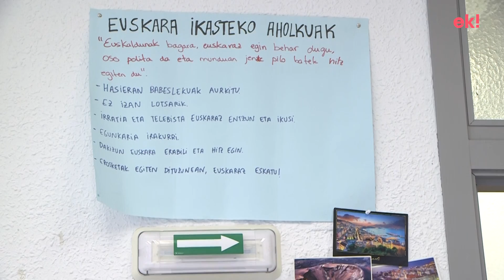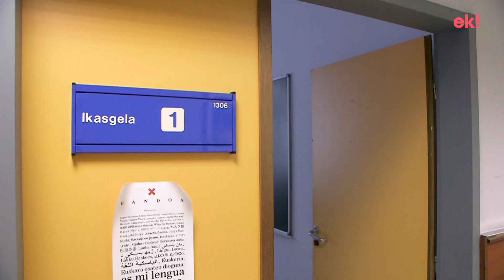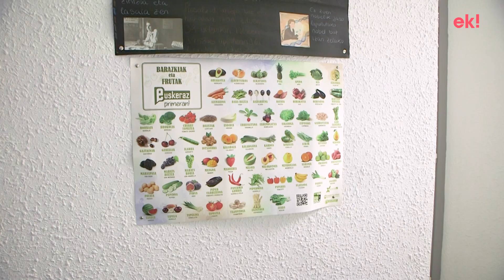Ikasturte hasiera Eibarko euskaltegietan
Herriko euskaltegiak prest daude ikasturte berriari hasiera emateko. Geroz eta eskaintza zabalagoa dute eta herriko kolektibo estrategikoei deskontuak emateaz  gain, A1 eta C1 mailako ikasleek ere matrikularengatik gutxiago ordaintzeko aukera izango dute.